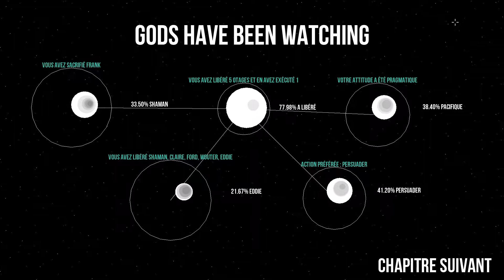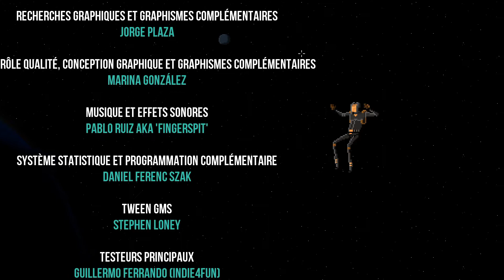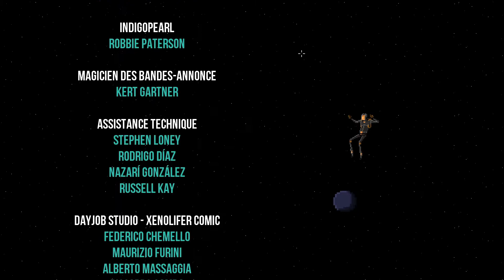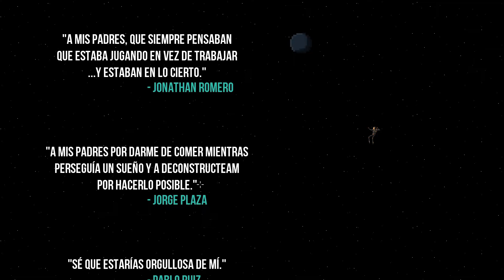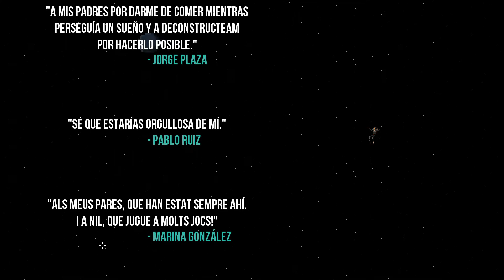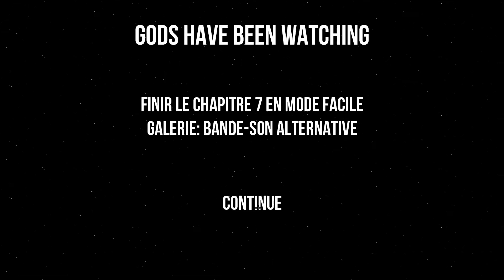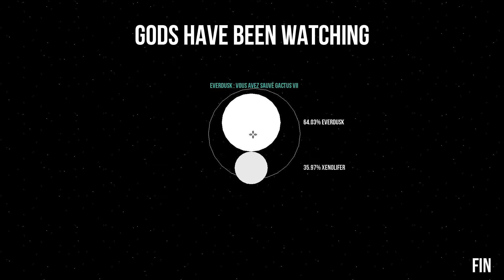Let's play Gods Will Be Watching #9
Voilà le dernière épisode de l’histoire de Gods will be watching il restera le dlc que j'espère avoir déjà tourner d'ici la sortie de cet épisode,  j'espère que ça vous aura plus.